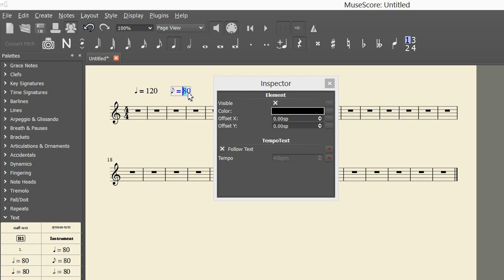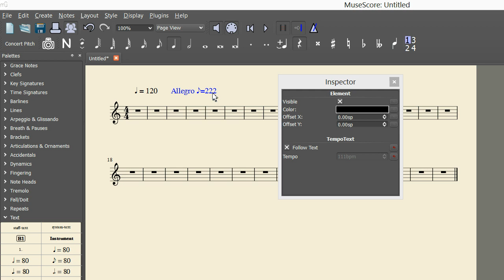"Follow Text" option for Tempo Text in MuseScore 2.0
Quick demo of Follow Text option for tempo text in MuseScore 2.0